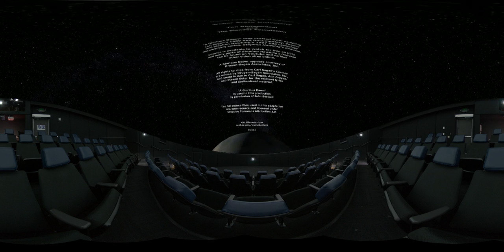A Glorious Dawn, Full Dome VR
Ott Planetarium's Mashup of "A Glorious Dawn" by Symphony Of Science